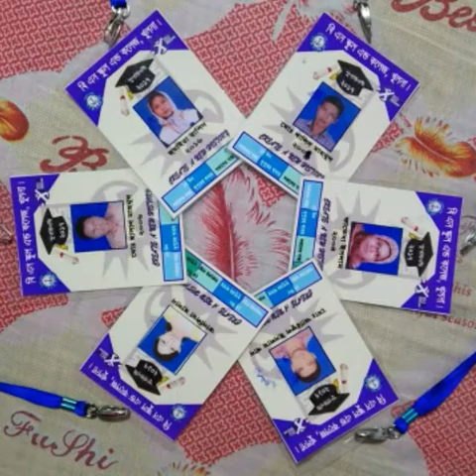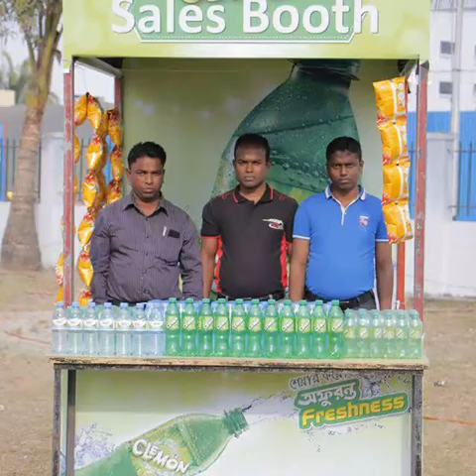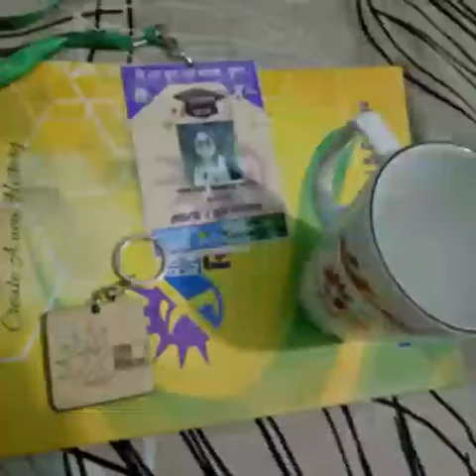B N SCHOOL AND COLLEGE,KHULNA (REUNION).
It was 1st Re Union of B N School And College, Khulna on 27 &28 january 2017.